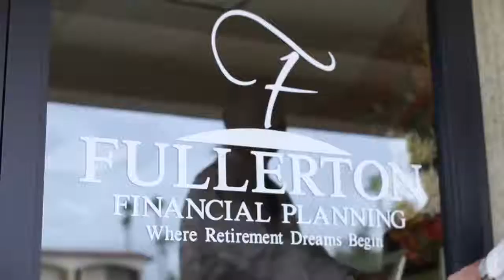What is Fullerton Financial's Golden Rule?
Investment advisory services offered through Kingdom Financial Group, LLC, an SEC Registered Investment Advisor. Fullerton Financial Planning is an independent firm helping individuals make income planning more successful by using a variety of strategies to custom suit their needs and objectives. By contacting us you may be provided information about insurance products and investment opportunities. Annuity product guarantees are subject to the claims-paying ability of the issuing insurance company.